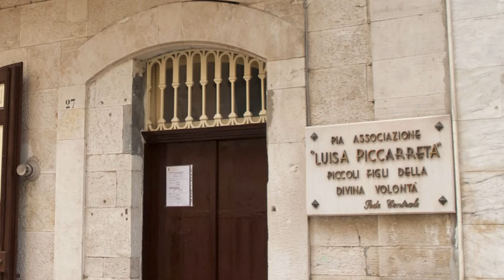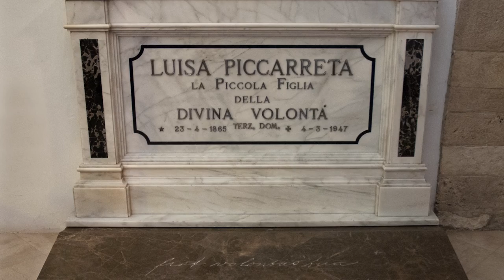Videomessaggio Mons GIOVAN BATTISTA PICHIERRI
Rivolto all'Associazione Little Children of Divine Will- Philippines and Usa in occasione del 150° Anniversario della nascita della Serva di Dio Luisa Piccarreta